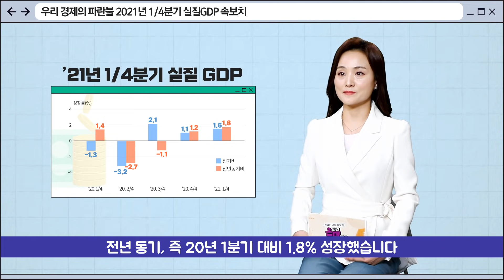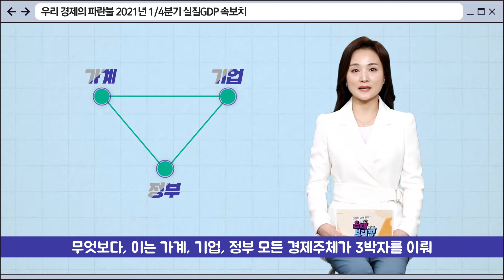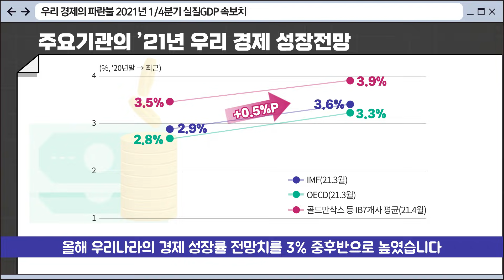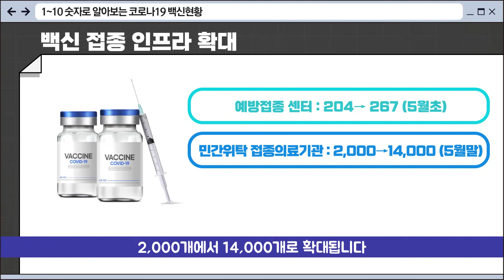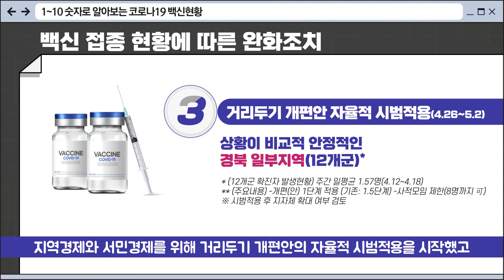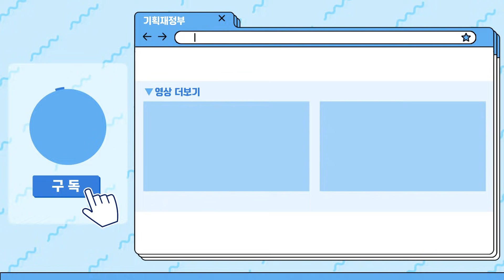코로나19 백신 수급 현황은? 접종 후 격리의무 면제 되나요? | 온대브리핑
우리 경제의 파란불 소식~ 긍정적인 소식을 가지고 왔습니다!

우리나라의 1/4분기 실질 GDP 속보치와
우리나라는 포스트코로나 시대에 얼마나 빠르게 경기회복을 이뤄내고 있을까요? 코로나 19 백신현황과 함께 전해드립니다!

✓ 0:00​​​​​​​ 오프닝
✓ 00:28​ 우리나라  1/4분기  실질 GDP
✓ 03:24​ 코로나 19 백신 현황
✓ 06:56 마무리멘트